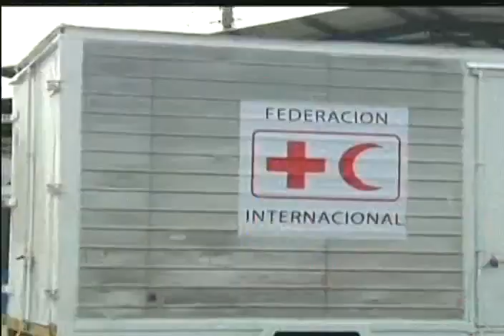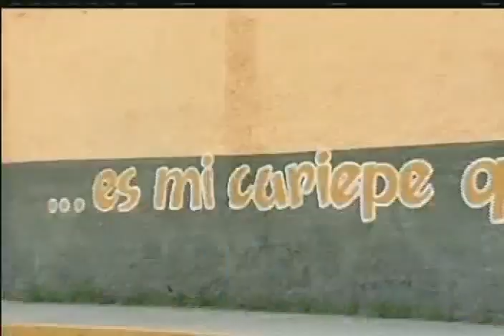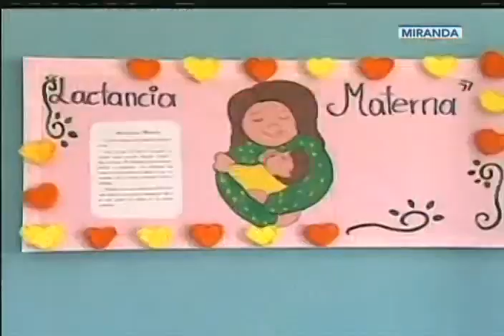Presidente Maduro celebra 16 años de Misión Barrio Adentro, 16 abril 2019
El Presidente de Venezuela, Nicolás Maduro, celebra este 16 de abril de 2019 los 16 años de la Misión Barrio Adentro, programa de atención primaria de salud realizado en Venezuela desde 2003 con la asistencia y apoyo de Cuba.